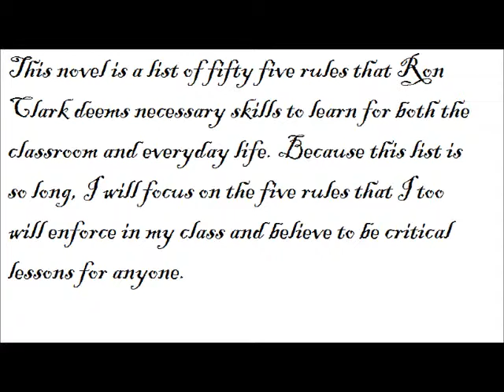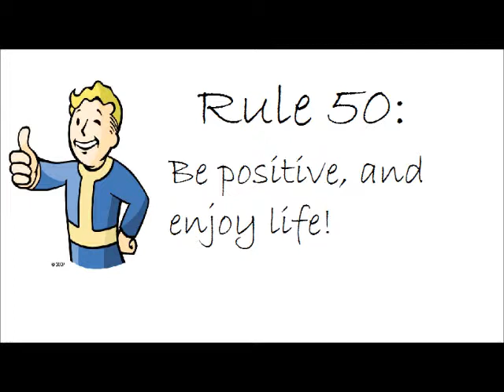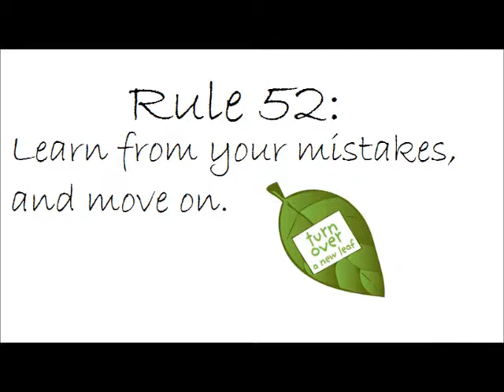Ron Clarks Essential 55- Christina Knuckles.wmv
Spring Semester, M 4-6
Christina Knuckles